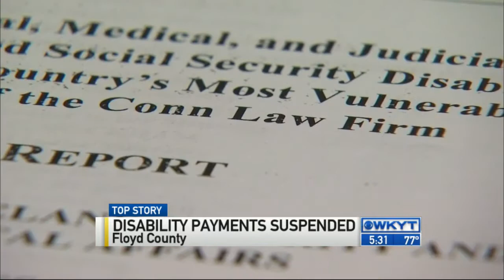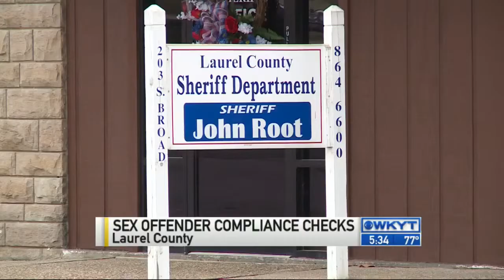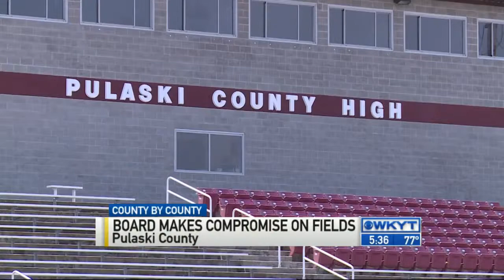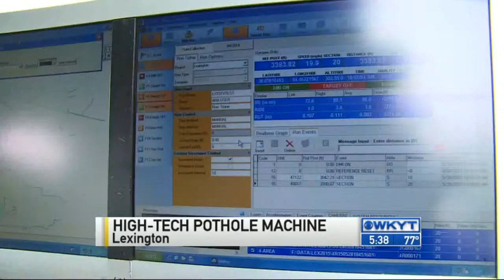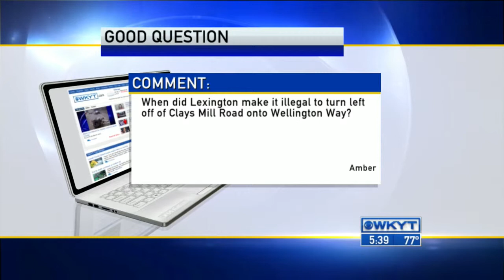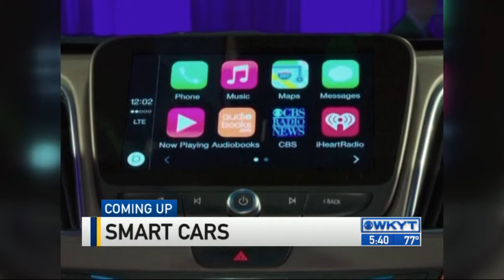WKYT News at 5:30 PM 5-28-15